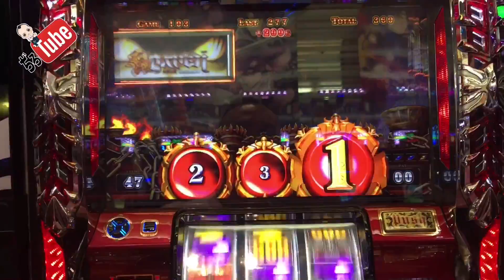チコっと気持ちいい上乗せ！【ハーデス】《ぢろチューブ》［パチスロ］［スロット］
チコっと気持ちいい上乗せ！ハーデス

【ぢろTube】は…
パチンコ、パチスロの動画をアップしていき、パチ&スロファンの皆様と共に楽しめる時間を作りたいと思ってます！！
チコっとチャネル登録のボタンを押してやってください^_^。